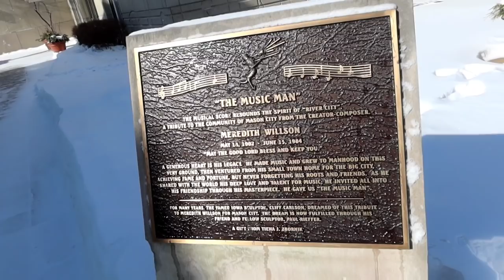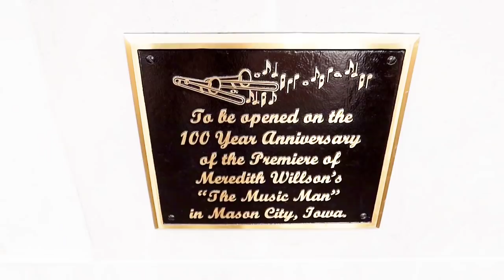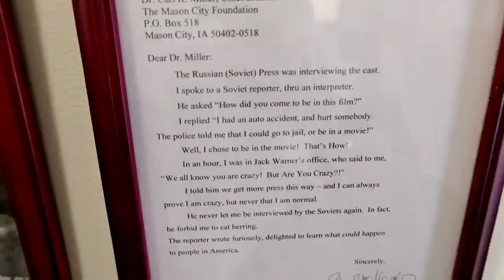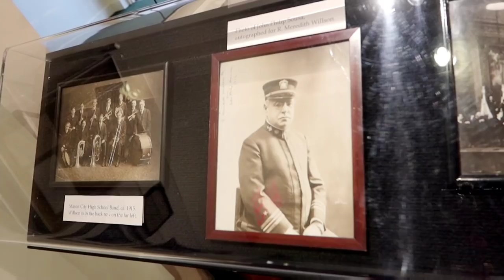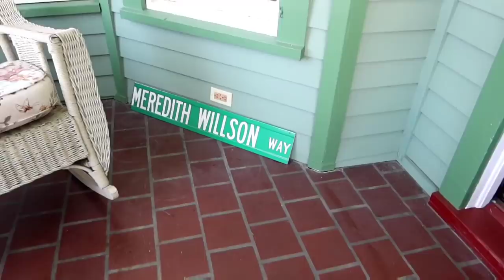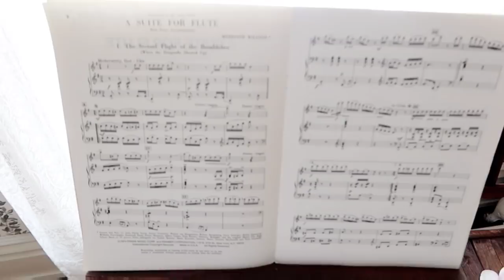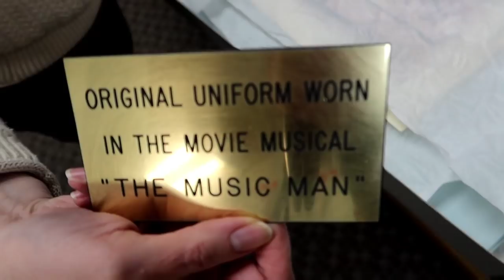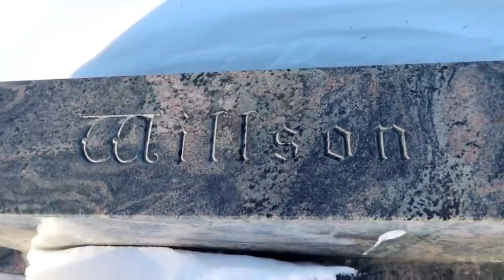THE MUSIC MAN Movie Town Recreation | Home & Grave of Meredith Willson - Original Costumes!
The REAL Music Man Square & Home of Meredith Willson - Original Costumes